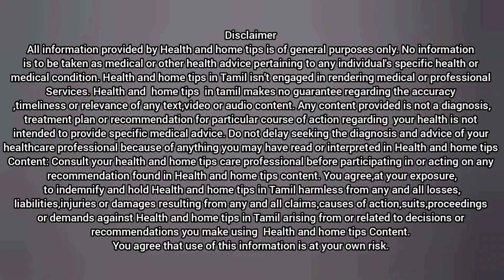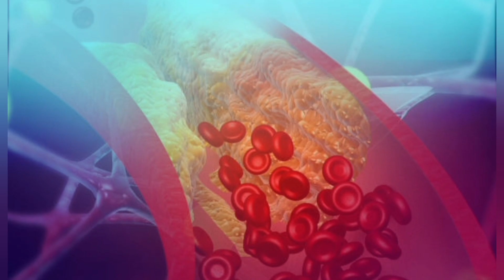முட்டை அதிகமாக சாப்பிடுவதால் ஏற்படும் தீமைகள் / முட்டை ஆபத்தா/ஒரு நாளுக்கு எத்தனை முட்டை சாப்பிடணும்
can vegans eat eggs
eating eggs daily
chicken egg nutrition
healthy eggs
vitamins in eggs
large egg nutrition
egg nutrition label
nutrition egg
the egg diet
healthy egg breakfast
அதிக எடையுள்ளவர்கள் முட்டைசாப்பிடலாமா
 பெரியவர்கள் எத்தனை முட்டை சாப்பிடலாம்?
முட்டை நல்லதா?
குழந்தைகள் முட்டை எத்தனை சாப்பிடலாம்?
முட்டை சாப்பிட்டால் கொலஸ்ட்ரால் ஏறுமா?
முட்டையின் நன்மைகள்
முட்டையின் தீமைகள்
முட்டை யார் சாப்பிடக்கூடாது? முட்டையை சர்க்கரை நோயாளிகள் சாப்பிடலாமா?
முட்டை தினமும் சாப்பிடலாமா? மருத்துவம்
முட்டை
egg weight loss diet
eggs health benefits and weight loss
egss
weight loss
cholestrol
proteins
egg yolk
how many eggs